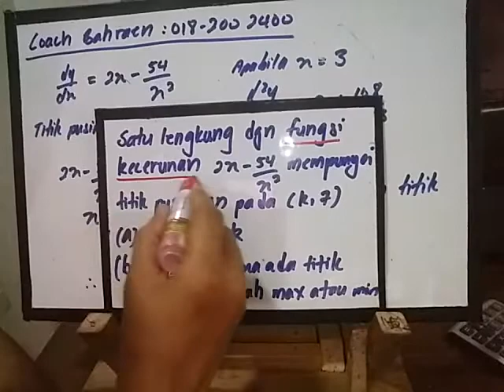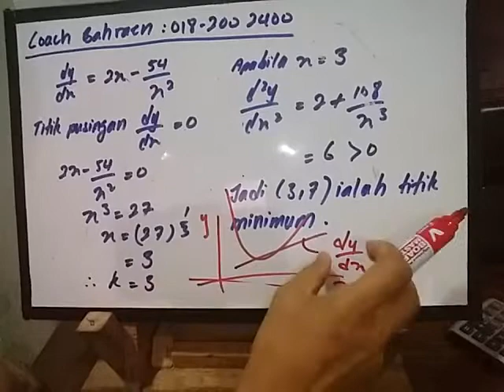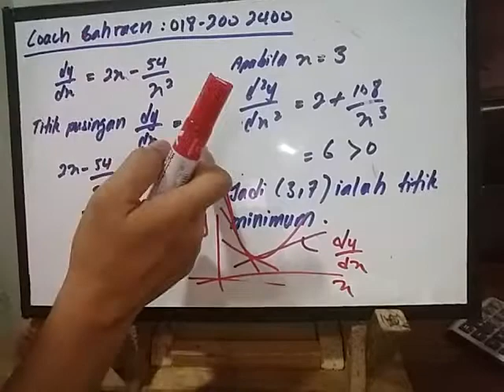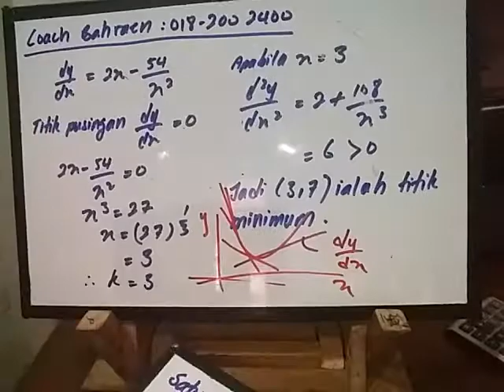SPM-3472-4.09-VDL008 Pembezaan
Digital Class

Soalan-soalan Lazim